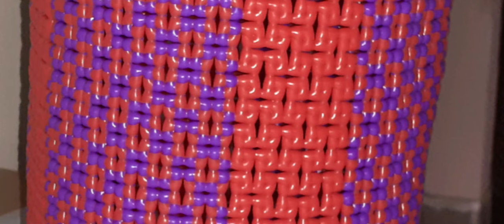Carrier basket making part 1